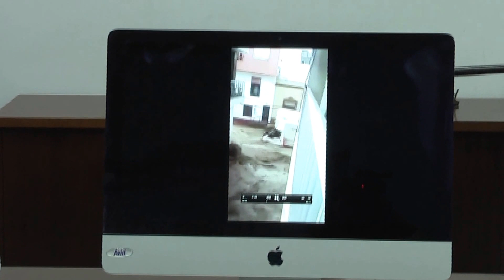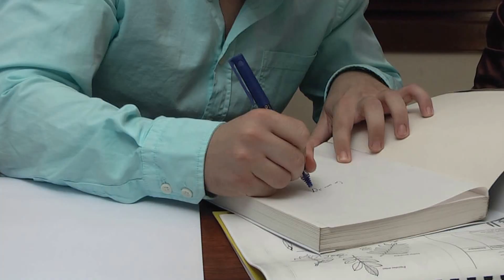Trailer2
"PRACTICAS SIN RETORNO"